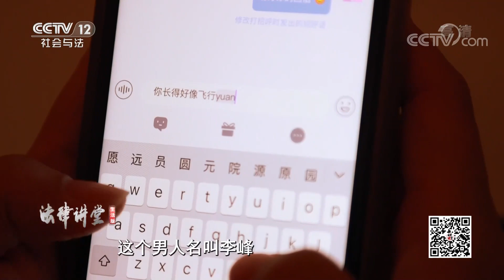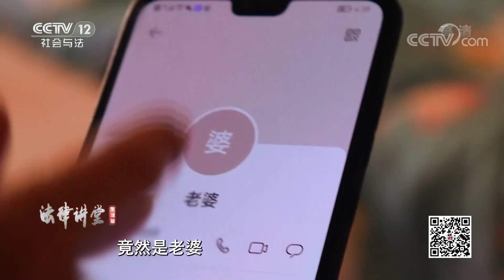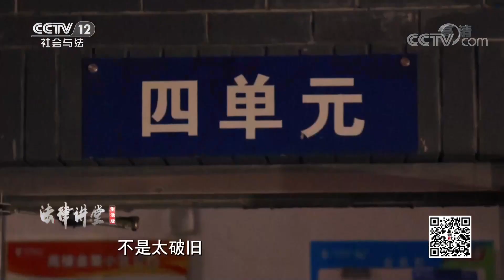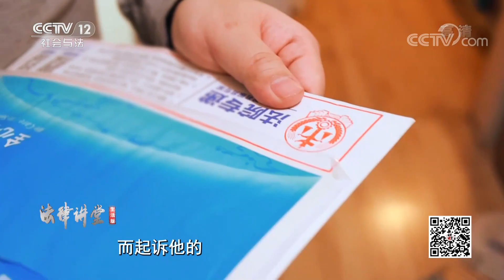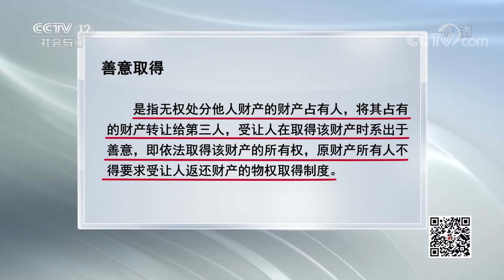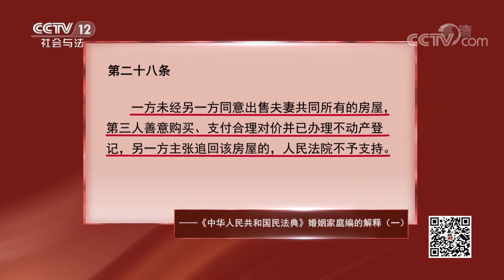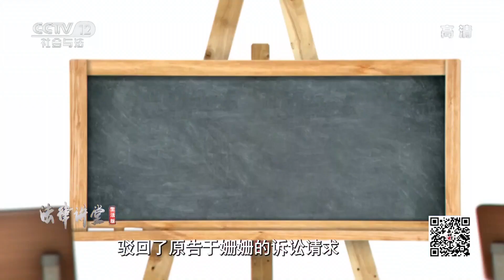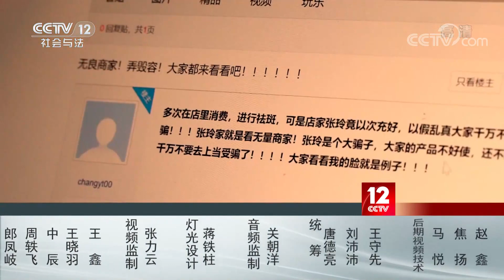《法律讲堂(生活版)》已结婚的男子 花重金追求单身女孩 得知真相的妻子应该怎样讨回财产 20220607 | CCTV社会与法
本期看点：案例一：一个有妇之夫却谎称单身，花重金追求单纯女孩；案例二：丈夫为做生意，竟背着妻子把房卖掉。两起案件都是丈夫擅自处分了家中财产，知道真相的妻子能否将财产讨回？